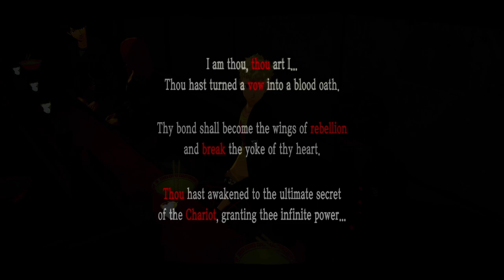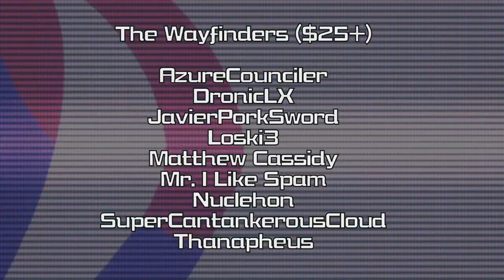Persona 5 Royal - Episode 33『Seiten Taisei』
Today in Persona 5 Royal, we get our first Rank 10 Confidant.